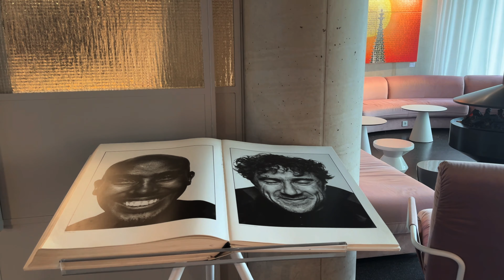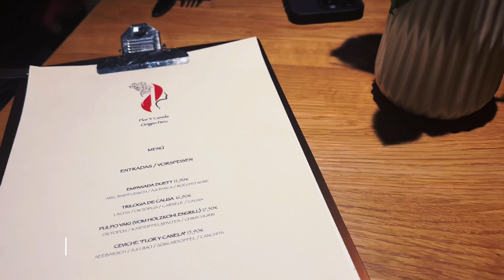travel vlog | exploring Cologne, Germany for a day (moving update, car chitchat, cathedral and more)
I wanted to catch up a bit and show you the iconic landmarks like the Cologne Cathedral and Hohenzollern Bridge. I hope this travel vlog captures the essence of this historic city.